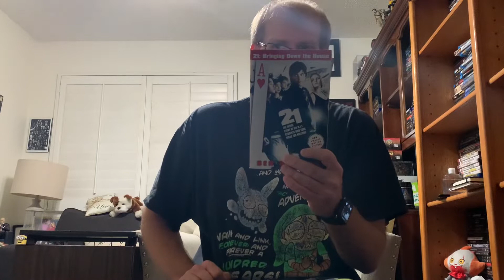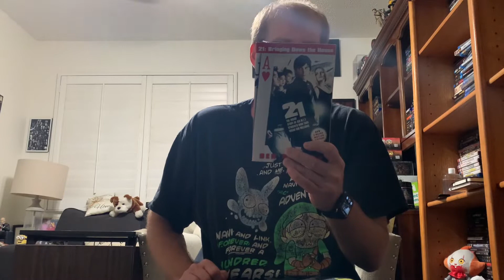Book Review - Bringing Down The House